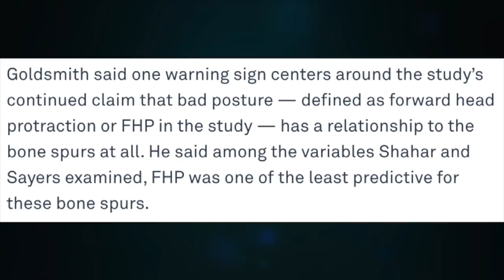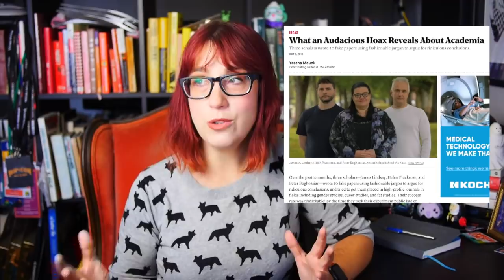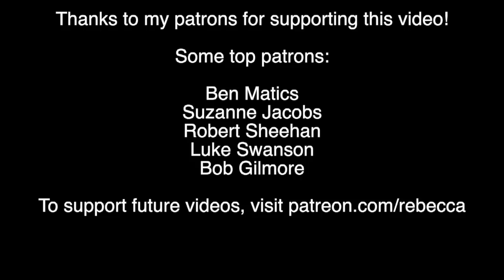Update: Cell Phones STILL Do Not Make Kids Grow Horns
A bad study got a correction but sadly, it's still a bad study.